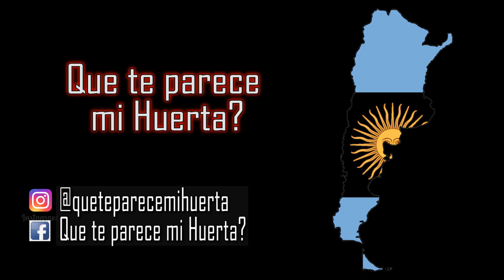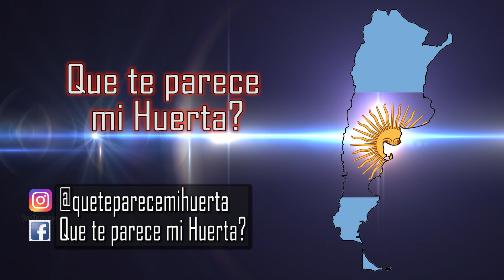ESQUEJES - EP27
Realizamos unos esquejes bien detallados, novedades del ? y en el final, no te pierdas el avance del próximo episodio.